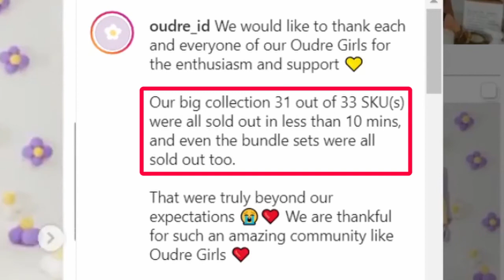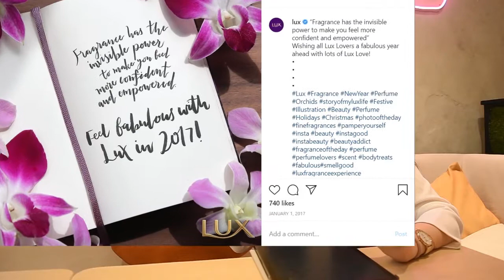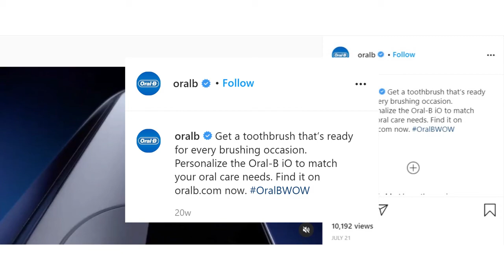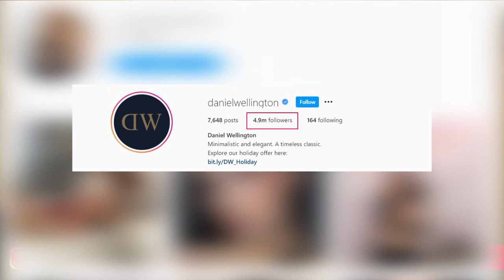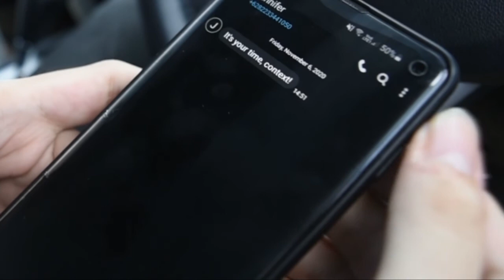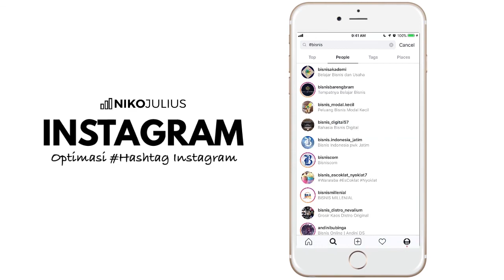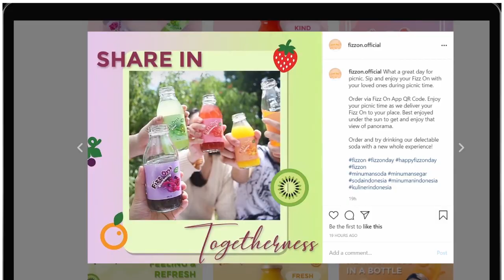Build Your Business with Instagram Marketing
Social media is becoming a bread and butter in marketing. When we want to build and expand our business, social media presence becomes increasingly required nowadays. One of the best social media platforms for marketing is Instagram, with its popularity amongst the younger generation and engagement rate. Through “Build Your Business with Instagram Marketing”, we will guide you with the 4Cs of content, creator, creative design, and context to create highly effective Instagram marketing for your business, including practical tips and tricks for Instagram marketing.